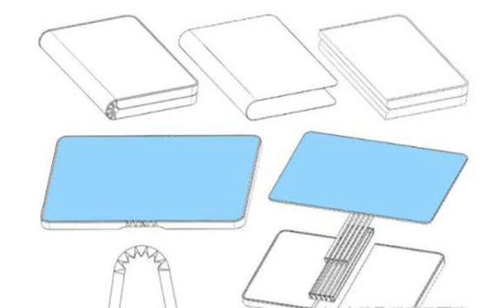华为拿下两个5G“首发权”，5G折叠屏手机真的来了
5G被禁的消息，外媒不断曝出美国、澳大利亚、新西兰、英国等先后禁用华为5G设备、技术的消息，中兴芯片事件的余波尚未消散，而作为通讯领域的巨头，华为是否成为下一个被制裁对象也令人担忧。不过，最近华为连续拿下两个5G“首发权”，展示了自身的硬实力。第一个5G“首发权”——天罡芯片 1月24日，华为正式发表了全球首款5G基站核心芯片──华为天罡。天罡芯片拥有超高集成度和超强算力，性能比以往芯片增强约2.